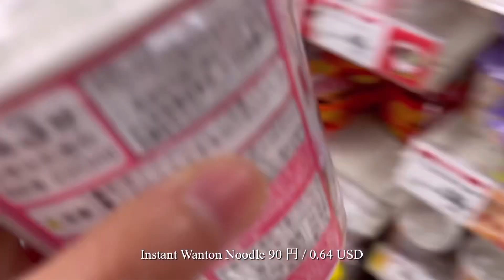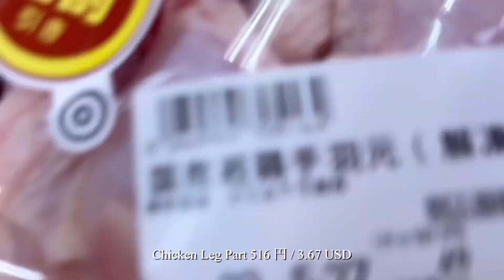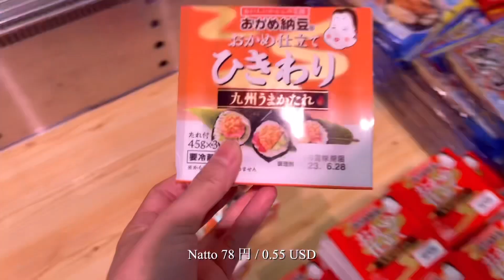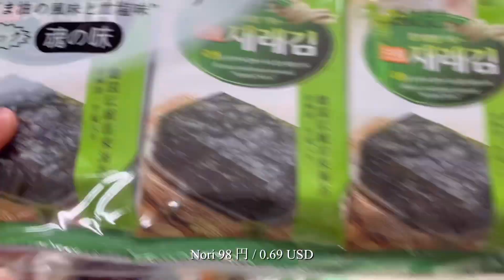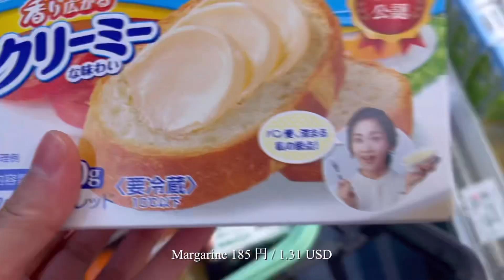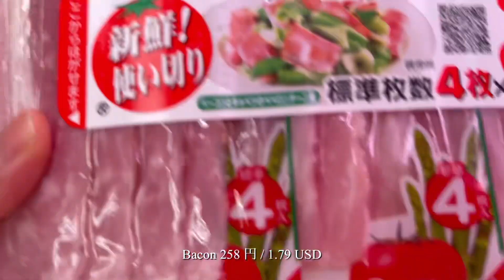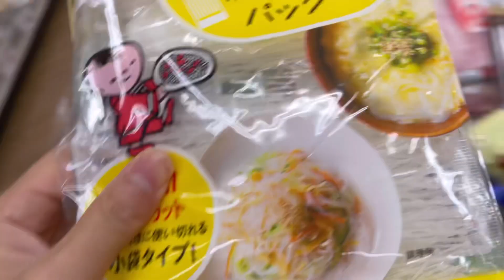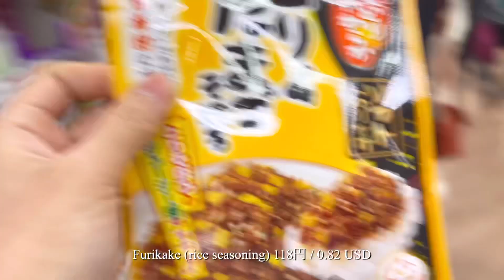[VLOG] Grocery Shopping Compilation | ASMR | Japanese Supermarket